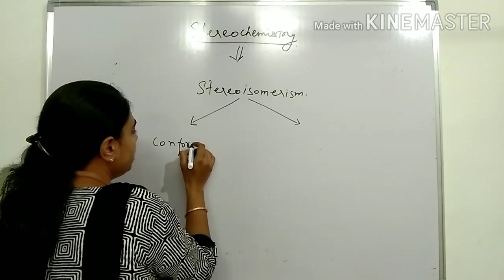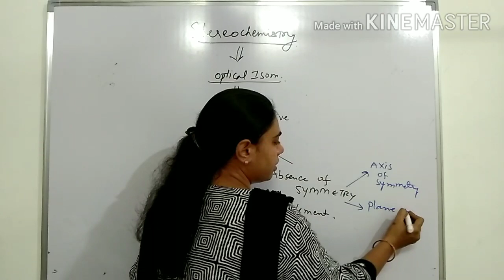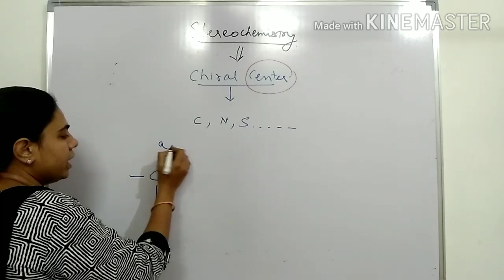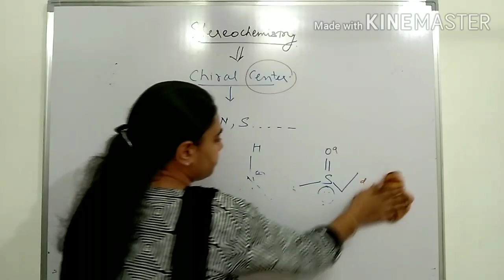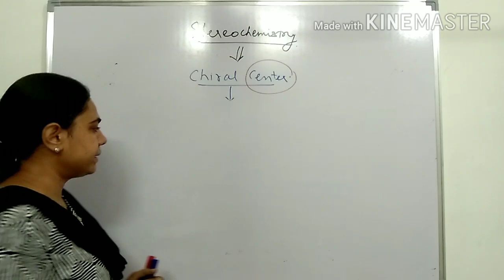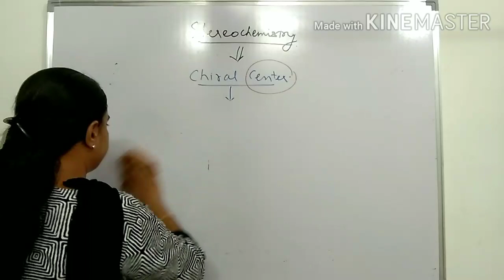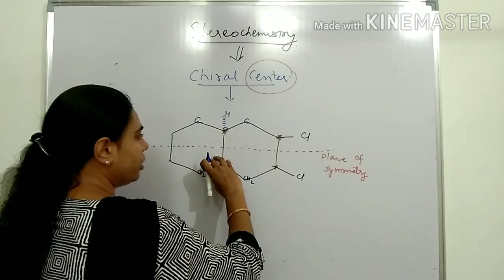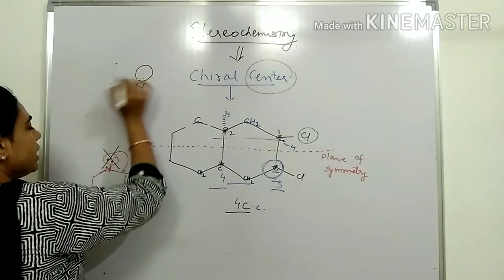Chiral Center by Dr. Sonlata Bargotya